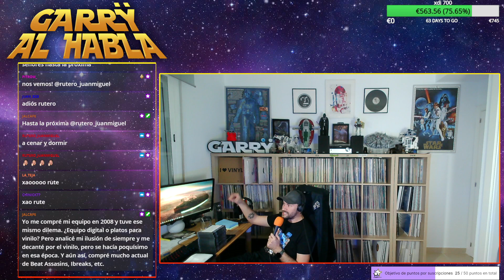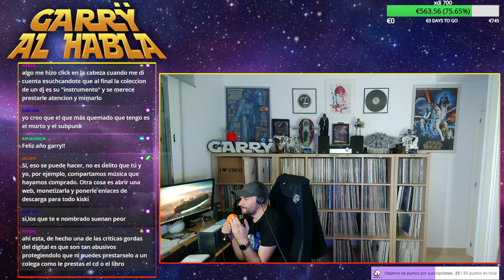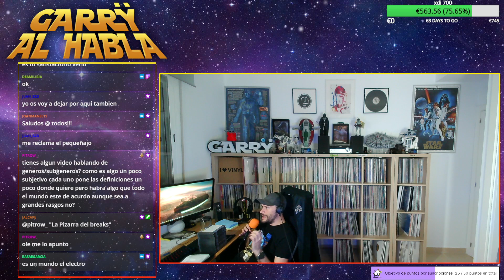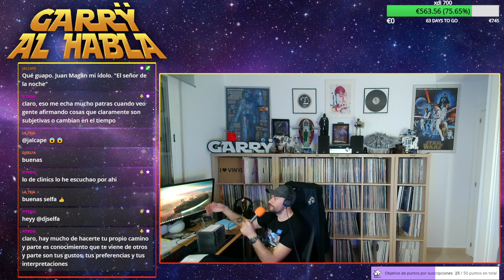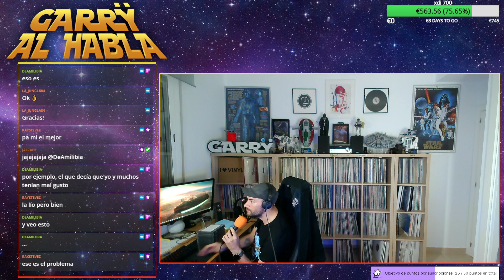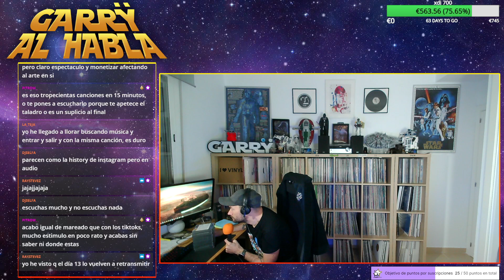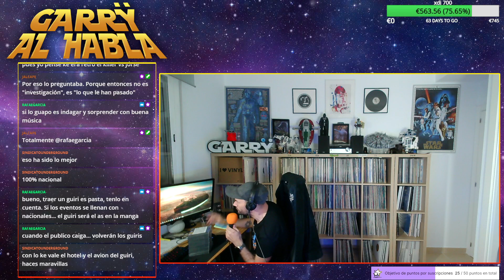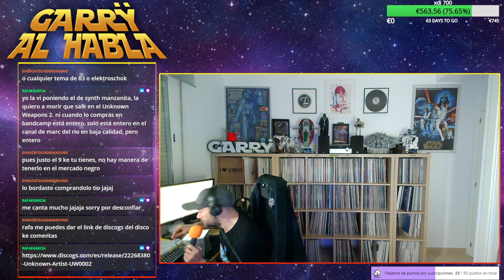Garrÿ Al Habla EMPEZAMOS 2023 (02-01-2023)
Si quieres ponerte en contacto conmigo, hacerme alguna petición, pregunta o incluso sugerencia. Aquí os dejo mi correo electrónico.

Mis Camaras:
AUKEY Overview Full HD Video 1080p Webcam

Mi Mesa:
Reloop RMX-90 DVS

Mis Platos
AKIYAMA ACURA

Mis Cascos
Beyerdynamic DT 770 PRO 250 Ohm
Senhisser HD-25

Mi Sistema digital:
CDJ Pioneer 200

EXTRAS

Micro: Shure SM58
LUCES: Neewer LED
Stream: Elgato Stream Deck
Programa: OBS